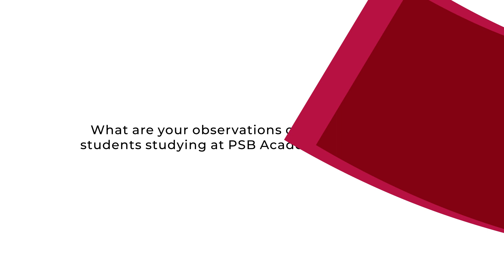20 Years of PSB Academy - UON Partnership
As we commemorate 20 years of partnership between PSB Academy and The University of Newcastle, Australia (UON), we spoke with the Chancellor and Vice-Chancellor of UON to understand their thoughts on our partnership and their outlook for the future.